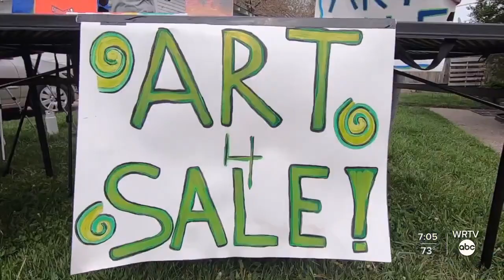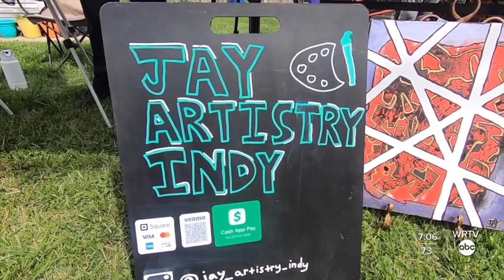Indianapolis artist sets up 'Yard Art Sale' to showcase artwork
Jay Davis is a local musician and artist who was looking to push himself out of his comfort zone.